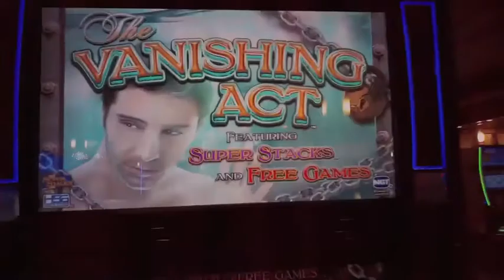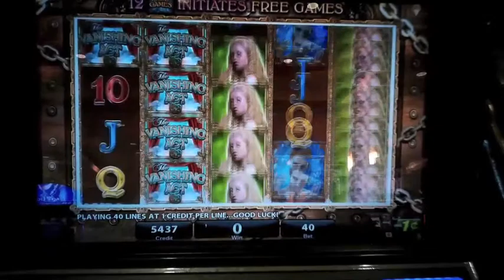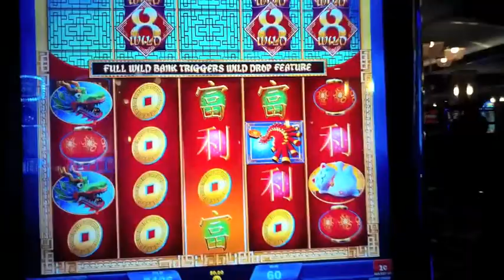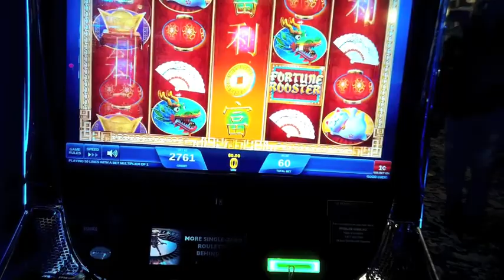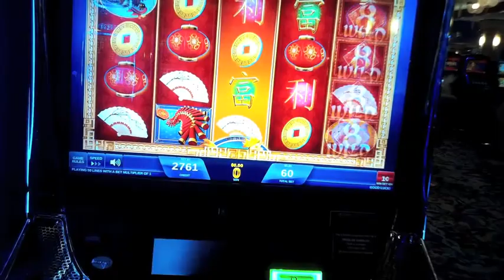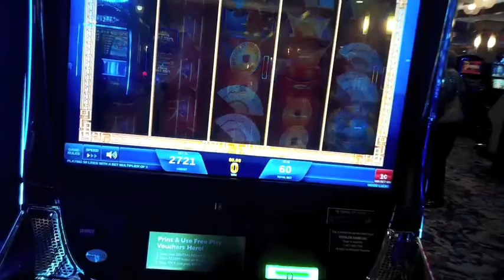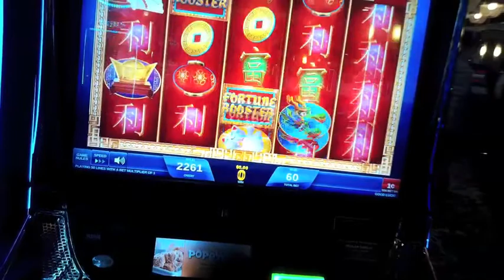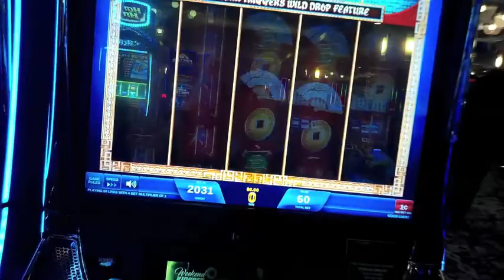Slots! Vanishing Act and Fortune Rooster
Any Win is a Good Win!